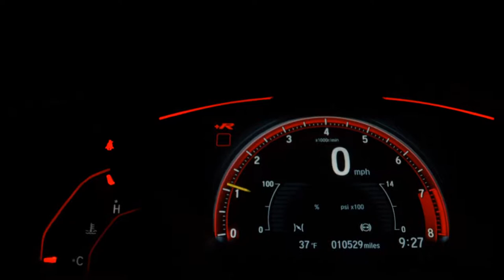CHEVROLET ZAFIRA - 2011 - Santo André/SP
VARÃO MULTIMARCAS !!!

Dados do Veículo
Veículo: CHEVROLET / ZAFIRA 2.0 MPFI ELITE 8V
Ano: 2011/2011
Combustível: FLEX
Portas: 4 PORTAS
Câmbio: Automático
Cor: CINZA
KM: 103.920

✅ Air Bag
✅ Alarme
✅ Ar Condicionado
✅ Ar Quente
✅ Desembaçador Traseiro
✅ Direção Hidráulica
✅ Encosto de Cabeça Traseiro
✅ Freio ABS
✅ Rádio
✅ Retrovisores Elétricos
✅ Travas Elétricas
✅ Vidros Elétricos
✅ Volante com Regulagem de Altura
✅ Limpador Traseiro
✅ Trio Elétrico
✅ Piloto Automático
✅ Air Bag Passageiro
✅ Porta Copos
✅ Console Central